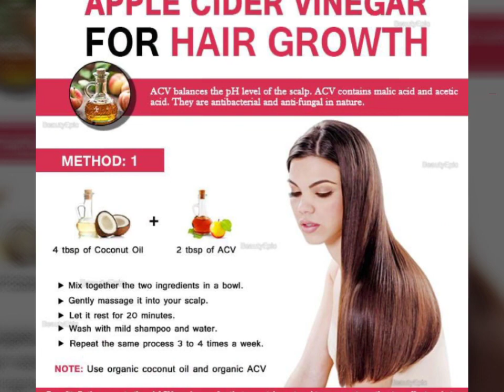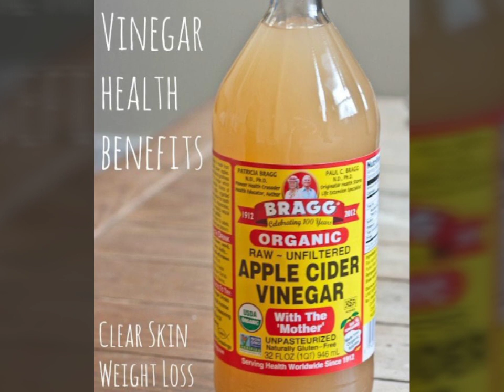Apple Cider Vinegar for weight loss and its Benefits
Hai friends I followed this trick for my weight loss try this  friends

Next video I will put ginger jam for weight loss we can't take ginger more quantity for weight loss but this ginger jam u can take easy for weight loss

Try this and follow me let's join and loss our weight